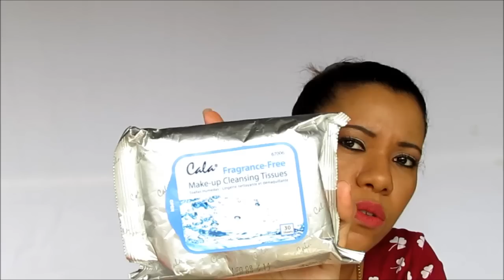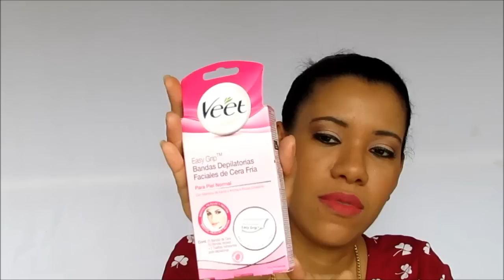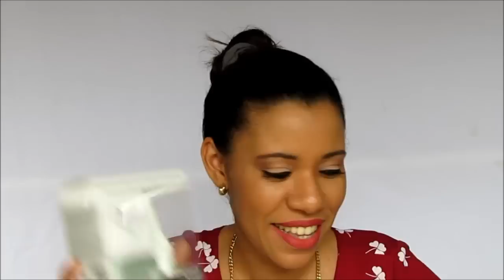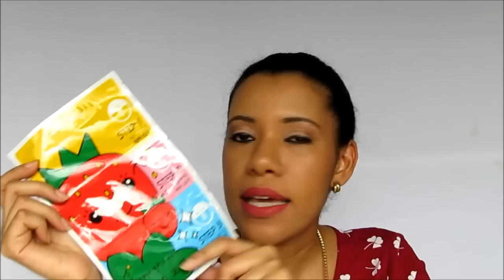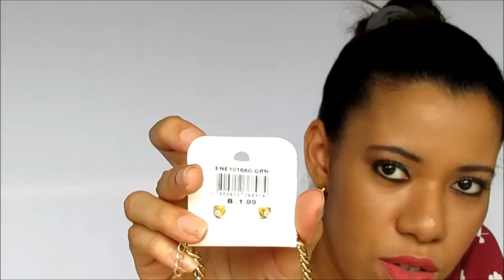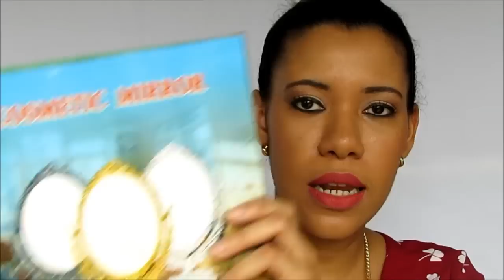HAUL MASIVO DE COMPRAS ACUMULADAS - PRINCESA MIEL BLOG